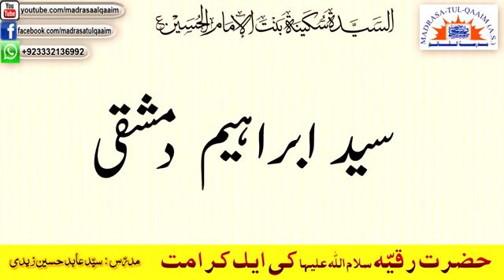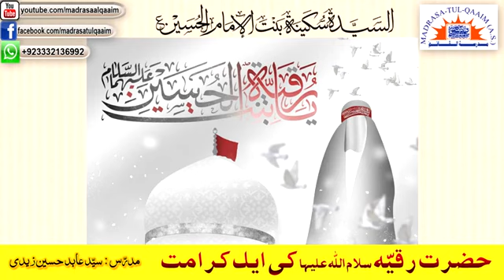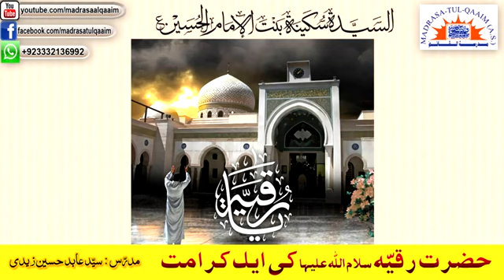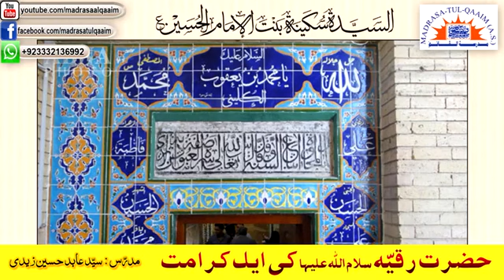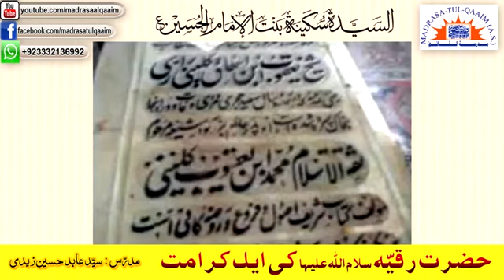حضرت رقیّہ سلام اللہ علیہا کی ایک کرامت